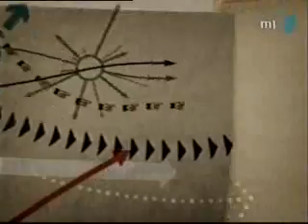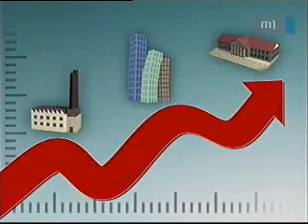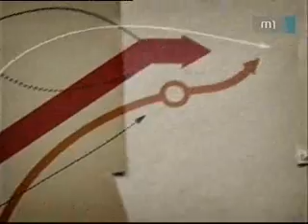Modern Képmesék - Mondd, mit érlel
Modern Képmesék, 54. rész